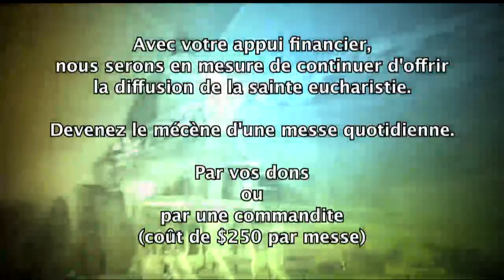Messe 5 mars 2013 (Temps du Carême)